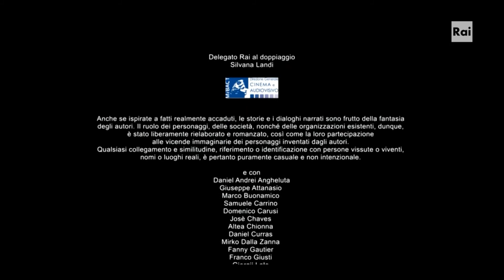Marian Zapico Gli Orologi del Diavolo